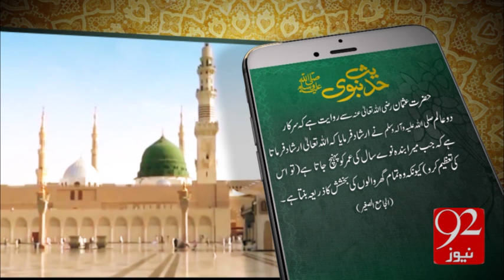Hadees e Nabvi -92News HD